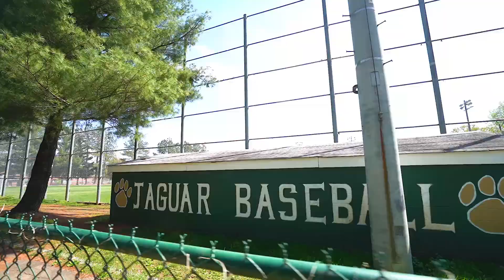7779 Willow Point Dr, Falls Church, VA 22042